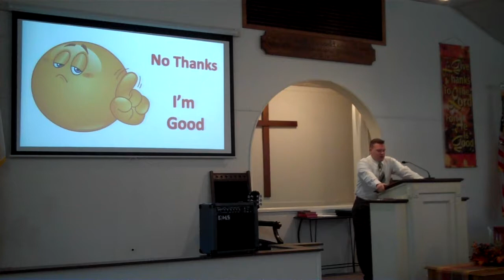No Thanks, I'm Good (11/19/2017)